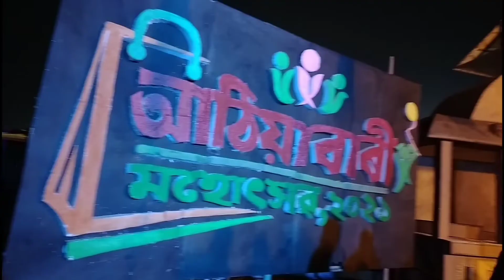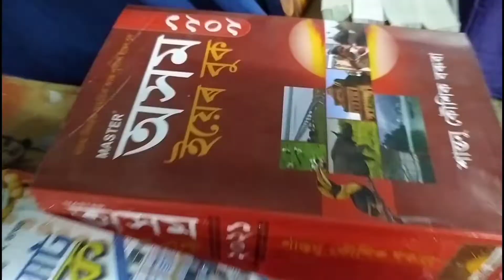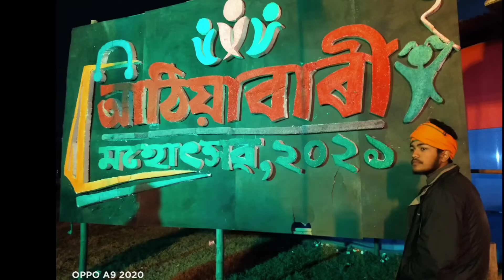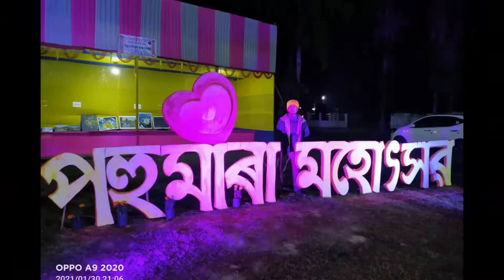ATHIABARI MAHOTSAV, POHUMARA MAHOTSAV II DEEP DD Vlogs